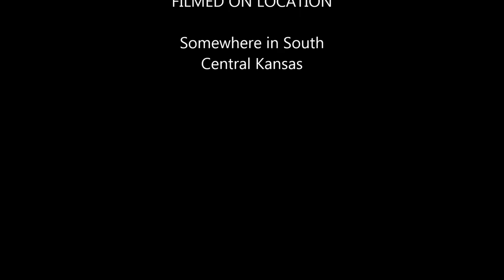Skid Steer stuff. Tree cutting at the end with my John Deere 333D and Turbo Saw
A shortish compilation of skid steer stuff from the last couple days.